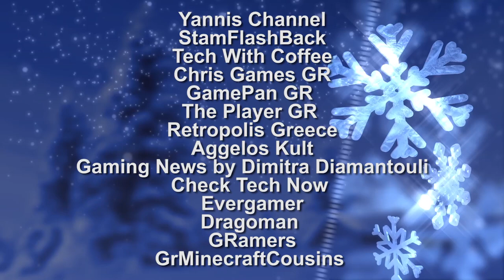Ευχές από Youtubers! ΧΡΟΝΙΑ ΠΟΛΛΑ!!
Από όλους εμάς ΧΡΟΝΙΑ ΠΟΛΛΑ σε όλους και όλες σας με υγεία σύνεση χαρά και περισσότερο υπομονή και κριτική σκέψη!